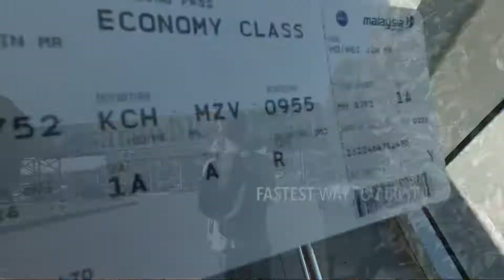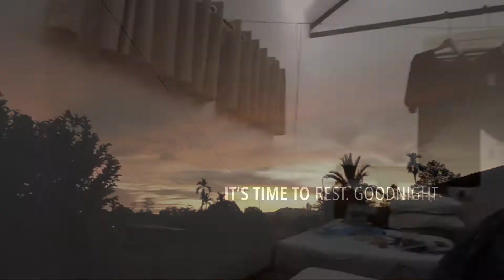Mulu National Park & Mulu Pinnacles - Part 1 | Warm up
Travel date 6th - 10th July 2022

Day 1 July, 6th 2022 - SG to KCH, overnight for next day transit to Mulu

Day 2 July, 7th 2022 - KCH to MULU, Mulu National Park half day tour (no extra cost)